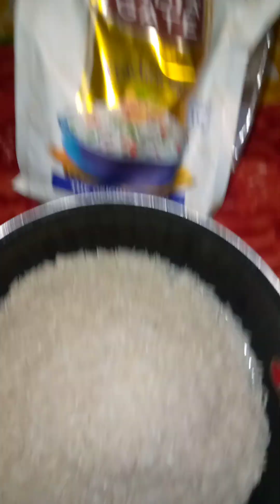India Gate Traditional Basmati Rice Eating Raw Rice ❤️🥰